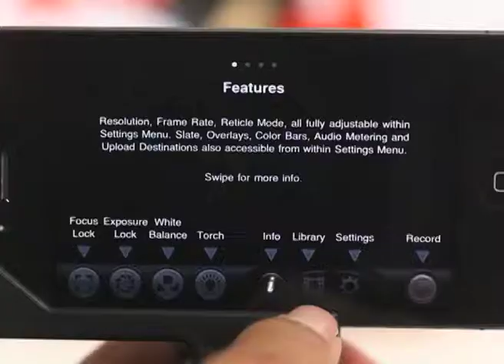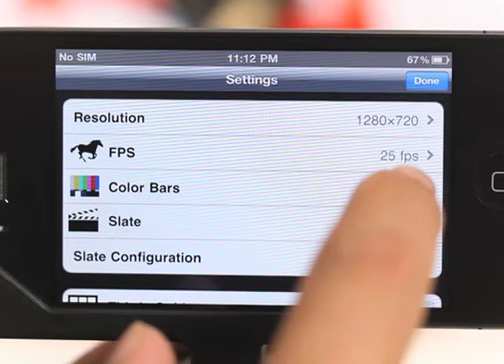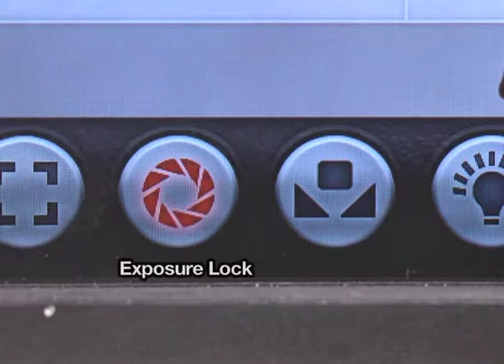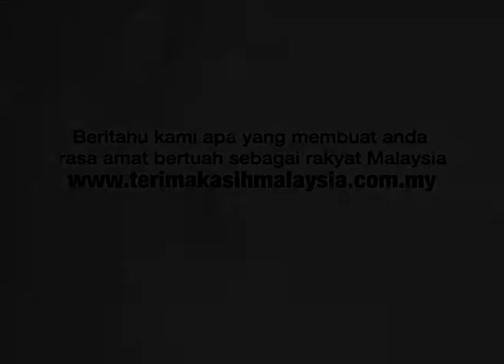Video Pemasaran Jenama & Branding Malaysia Terbitan Untuk Digi Myphone Shorties Video Apps Tutorial